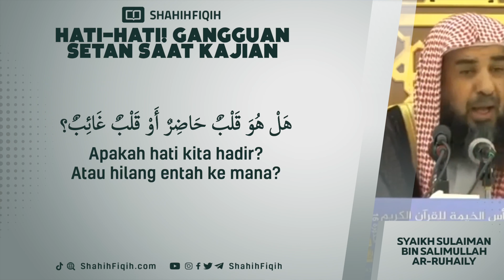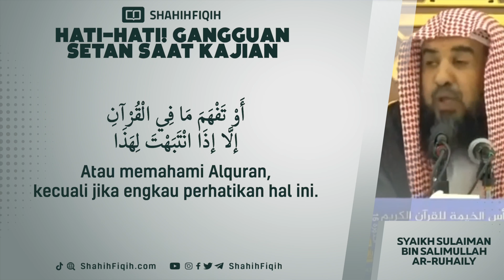Hati-hati! Gangguan Setan Saat Kajian - Syaikh Sulaiman Ar-Ruhaily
JANGANLAH MALAS UNTUK MENGHADIRI MAJLIS ILMU

Syaikh Abdul Aziz bin Abdullah bin Baz rahimahullah berkata :

فإن الإنسان إذا كان لا يحضر حلقات العلم، ولا يسمع الخطب، ولا يعتني بما ينقل عن أهل العلم فإنه تزداد غفلته، وربما يقسو قلبه حتى يطبع عليه، ويختم عليه فيكون من الغافلين.

“Sesungguhnya apabila seseorang tidak mau mendatangi majelis ilmu, tidak mau mendengarkan khutbah,  dan tidak mau perhatian dengan nukilan-nukilan para Ulama’, maka dia akan semakin lalai. Bisa jadi hatinya akan mengeras sehingga  menjadi tabiatnya dan dia akan ditutup kehidupannya (mati) dalam keadaan seperti itu sehingga ia termasuk dari orang-orang yang lalai.”

Majmu’ Fatawa jilid 12/ 324

Hati-hati ! Gangguan Setan Saat Kajian - Syaikh Sulaiman bin Salimullah Ar-Ruhaily